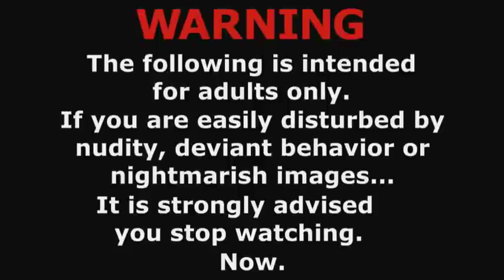Dolls Monsters HD Comic Stripper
Monsters HD Gruesome Twosome Girls Comic Strip